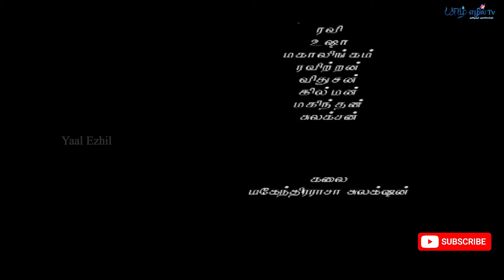நமது பெட்டகம் | வடு - குறுந்திரைப்படம் | யாழ் எழில்TV | YAAL EZHIL TV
"தமிழோடும் தரணியெங்கும்! ❤"

ஊடகத்துறைப் பணிப்பாளர் : திரு.சு.முகுந்தன்
சந்தைப்படுத்தல் பணிப்பாளர் : திரு.அ.ரஞ்சித்
நிகழ்ச்சித் தயாரிப்பாளர் : திரு.கு.றஜீபன்
படத்தொகுப்பு : திரு.யோ.சுதர்ஷன்

இது தவிர எமது யாழ்ப்பாணம் திரைப்படக்கல்லூரி மாணவர்களும் எம்முடன் இணைந்து தமது திறமைகளை வெளிக்கொண்டு வருகிறார்கள்.